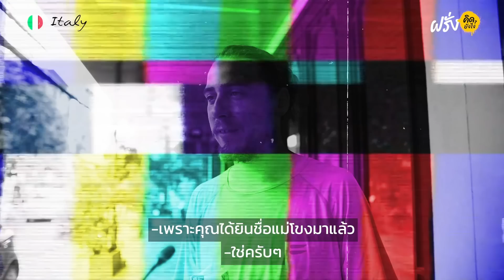ฝรั่งแนะนำ 5 เรื่องสำหรับมือใหม่เที่ยวไทย • 5 Tips for first-timer in Thailand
นักท่องเที่ยวหลายคนที่เพิ่งมาเมืองไทยครั้งแรก
อาจจะยังไม่รู้ว่าควรไปไหน ต้องทำอะไร ต้องลองอะไร
มาครับ มาให้เพื่อนนักท่องเที่ยวด้วยกันเป็นคนแนะนำ
ว่าควรลอง ควรทำ หรือไม่ควรทำอะไรในไทย
Open your heart, Open your eyes.
Don't Forget to...
- Press Like!